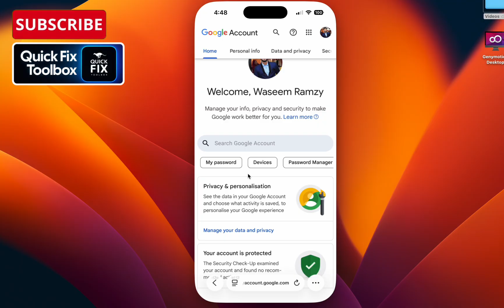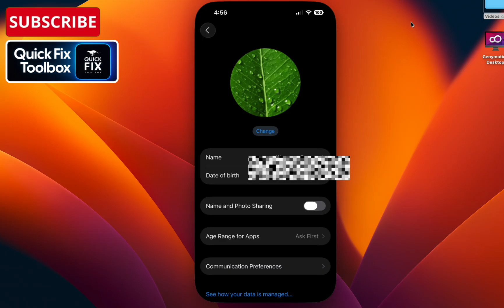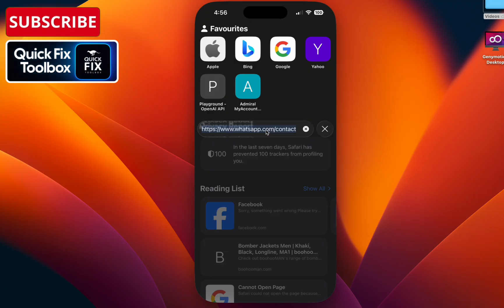Fix WhatsApp Age Violation Problem (2025) | Account Violates Age Requirement (Android & iOS 2025)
Is your WhatsApp showing “This account violates WhatsApp’s age requirement”? 😕
Don’t worry — this 2025 update bug is common and easy to fix.
Apple :  Settings → Apple ID → Personal Info → Birthday
Request text :
“My account was incorrectly flagged for an age violation. I am over 16 and use the app for personal messaging. Please review and restore my account.”

In this video, I’ll show you how to:
✅ Confirm your age through Facebook correctly
✅ Update your birth date in your Google or Apple ID
✅ Sync WhatsApp permissions and restore your account

Works for:

WhatsApp age violation issue

WhatsApp “Go to Facebook” age problem

WhatsApp account restricted due to age

Watch till the end — it works on both iPhone and Android.